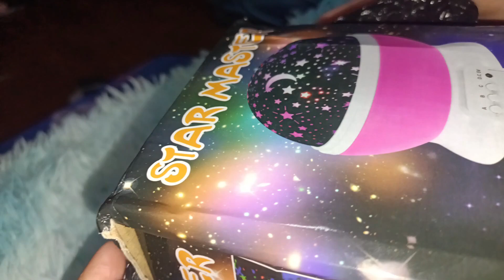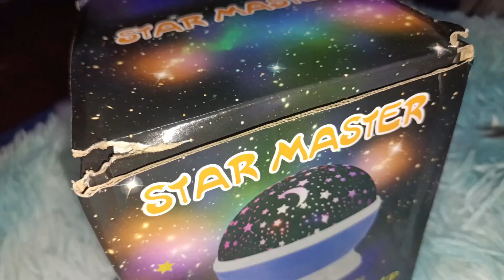UNBOXING MY STAR MASTER DREAM ROTATING LAMP